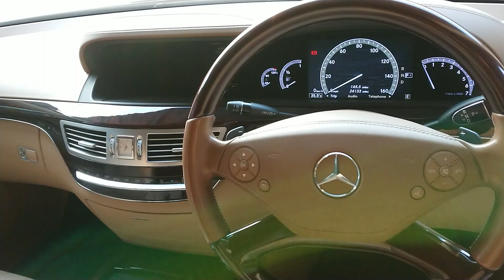s 350 full option 2012